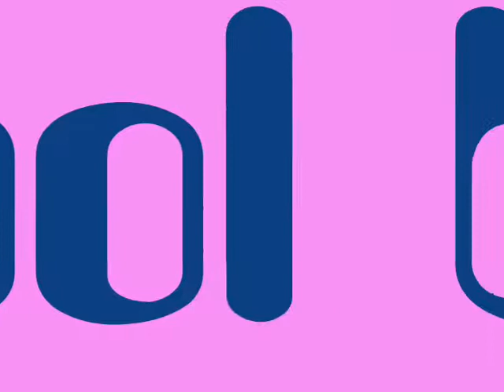Muisto vain jää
Muisto vain jää . Jouko ja Kostin kappale :)